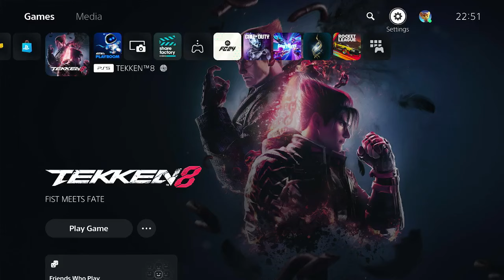HOW TO CHANGE NAME ON PLAYSTATION 5 (PS5)